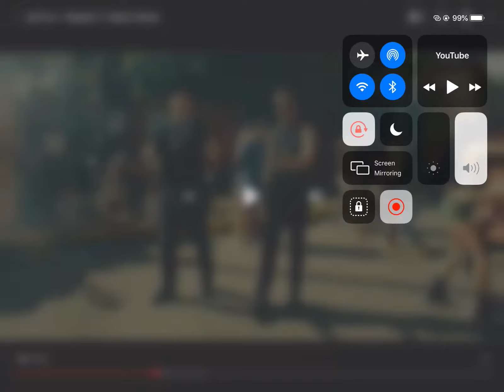July 12, 2017